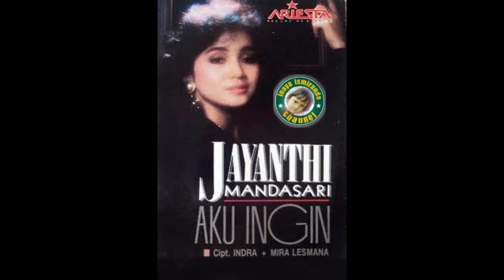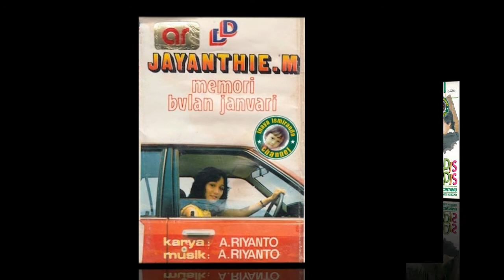Jayanthi Mandasari ~ rama & Shinta